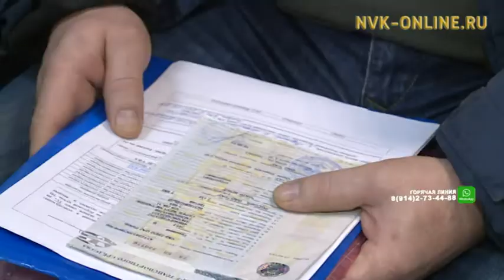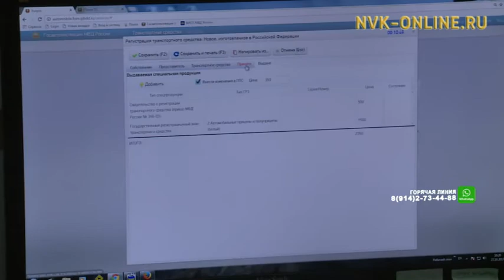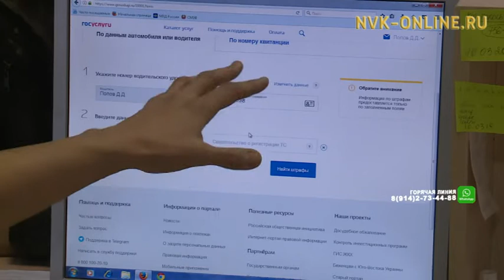Сотрудники ГИБДД помогут якутянам зарегистрироваться на портале Госуслуг